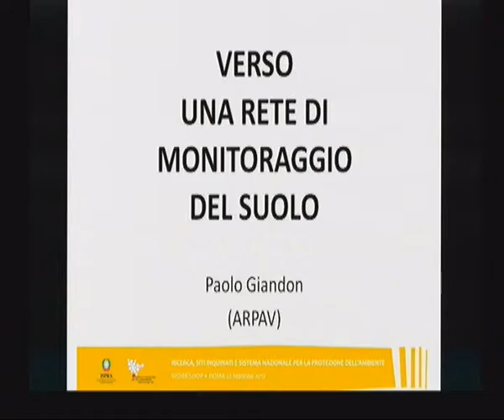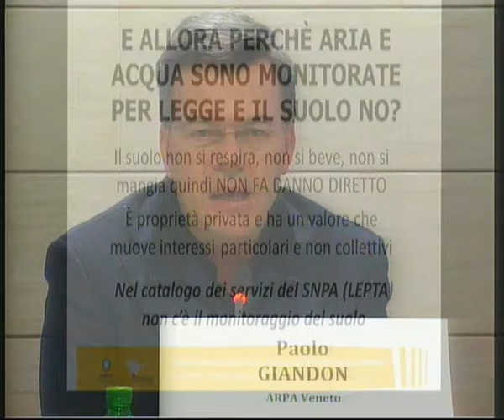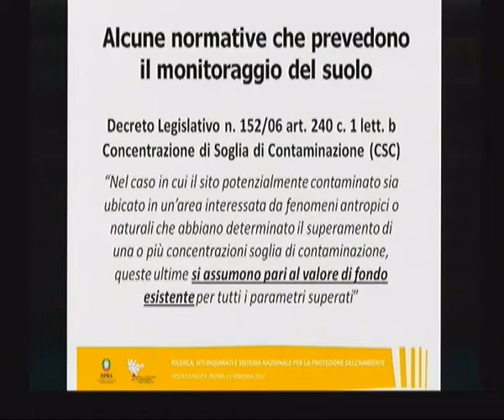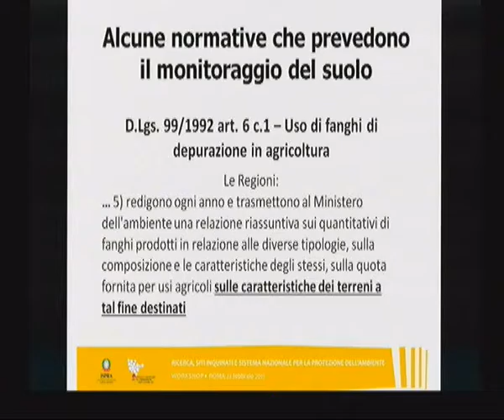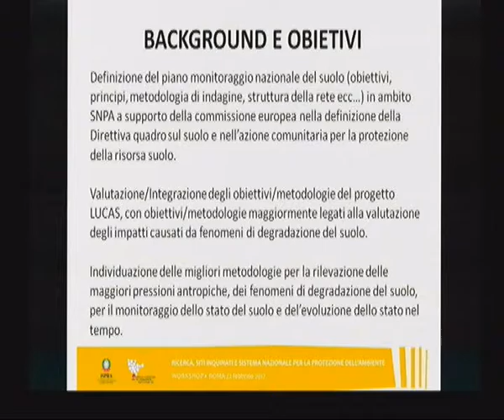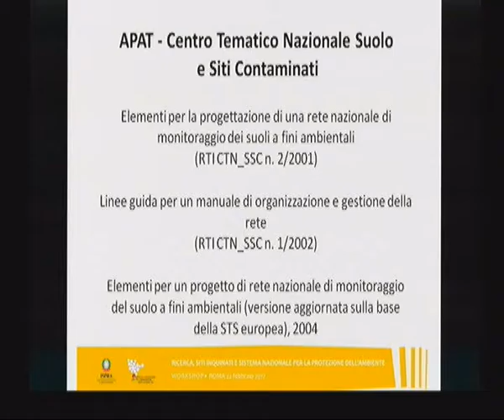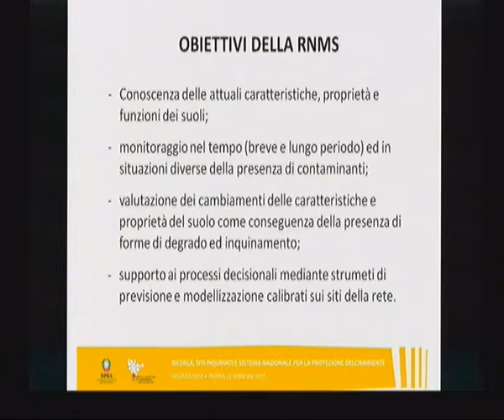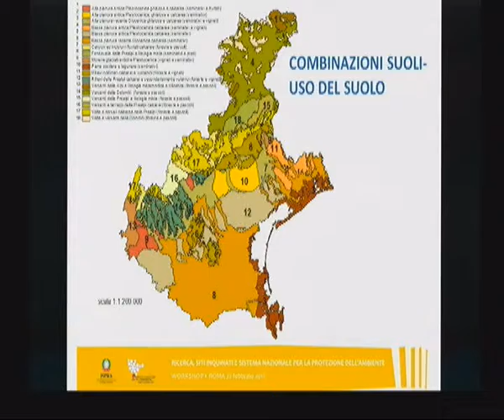Paolo Giandon (ARPA Veneto): Verso una Rete di monitoraggio del suolo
Verso una Rete di monitoraggio del suolo